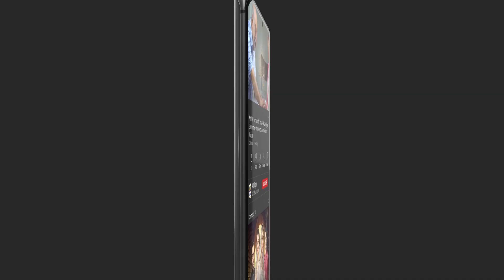Ishq Sanson Pe Huwa Hai Bhari OST | Singers: Yashal Shahid & Adnan Dhool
Presenting the beautiful OST of Bharaas | Starting Tonight at 9:00 PM only on ARYDigital

Singers: Adnan Dhool and Yashal Shahid
Composer: Adnan Dhool and Rabi Ahmed (Soch)
Lyricist: Adnan Dhool
Post: Sami Rafiq
D.O.P: Noman Khan
Director: Nain Maniar
Producers: Humayun Saeed & Shahzad Nasib